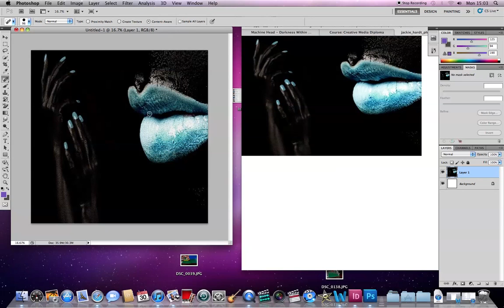Using healing brush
Number 4. Adding spot healing brush to the lips.